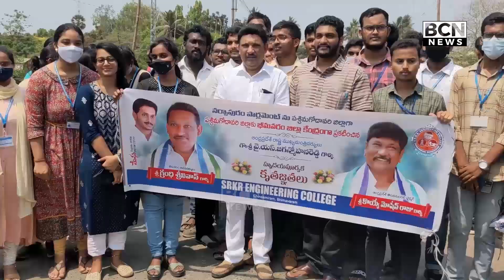భీమవరాన్ని పశ్చిమ గోదావరి జిల్లా కేంద్రంచేయడం హర్షణీయం -ఎమ్మెల్యే గ్రంధి శ్రీనివాస్